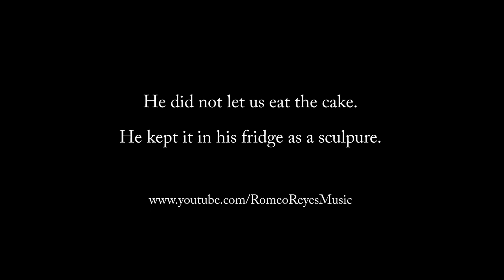That Time I Made A Golden Dragon Cake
This was from Romeo's  birthday last year.
This year he's FORTY.
FORTY.
THIS MAN DOES NOT LOOK A DAY OVER 29.

Happy birthday to one of the most beautiful, radiant, hilarious, and sexy ray of sunshine!!! ❤️❤️❤️